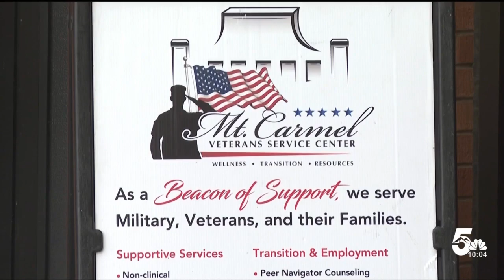Automotive giant and philanthropist Jay Cimino dies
Colorado Springs auto dealer Jay Cimino died Saturday at the age of 87. He recently retired after 49 years of leading the Phil Long Dealerships.